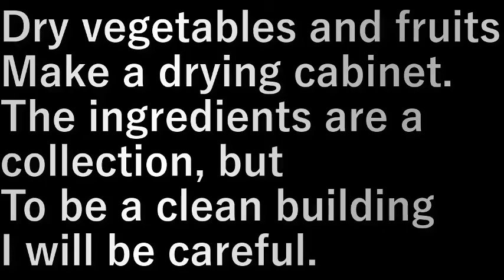乾燥庫作り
野菜、果物を乾燥する
乾燥庫を作ります。

材料は寄集めですが、
垢抜けした建物になるように
気を付けて作ります。

Dry vegetables and fruits
Make a drying cabinet.
The ingredients are a collection, but
To be a clean building
I will be careful.

設備屋の適当田舎暮らし